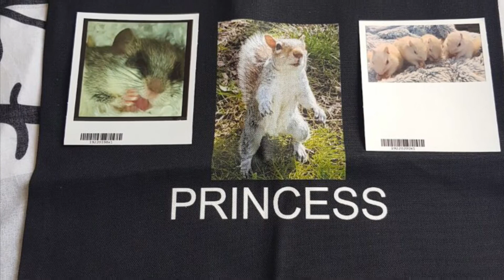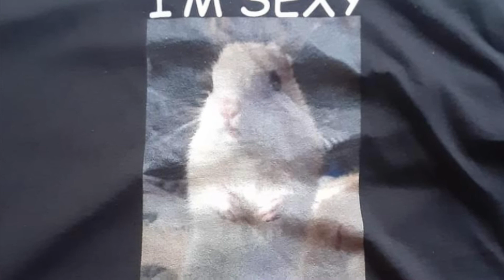White Chipmunks FAN ART and merchandise appreciation! 750 CELEBRATION!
Welcome to the Fan Art and Merchandise appreciation from the White Chipmunks and Spreadshirt! This video features some of the purchases made over the months. I also asked folks to submit their drawings to the channel. I will not thank people individually but if you have a drawing here please go ahead and mention it in a comment.  The white chipmunks and I appreciate you all very much! THANKS FOR 750!
*The thumbnail features "Gidget the Cat" from NorthernANTs posing with chipmunk CHAZZ cup*